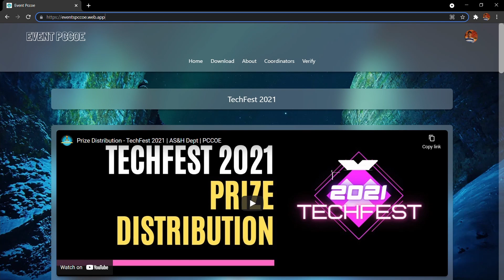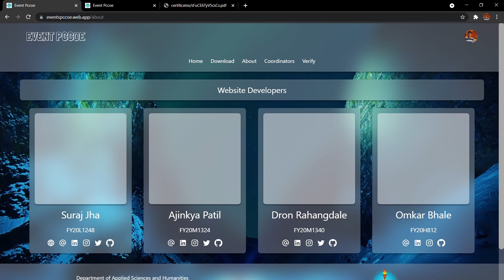How to Download Certificate ? | TechFest 2021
This video will tell you how to download your TechFest 2021Certificate.